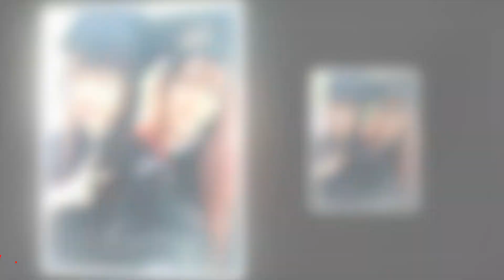14. Nguyen Thi Kieu My